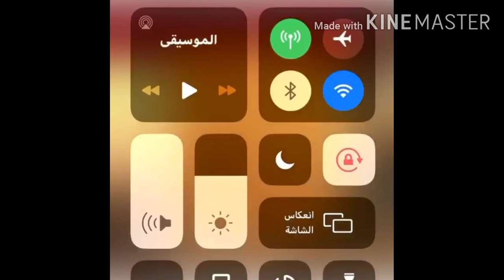تشكيلة روووعه من الذهب عيار 21 اساور غوايش ذهب/خواتم / اطقم شبكه كامله💯 ذهب خليجي كويتي لازوردي 2020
مجوهرات#ذهب لازوردي
غوايش خليجي غوايش بحريني غوايش ذهب هندي
مزانط واطواق ومعاضدد صب كفوف
الذهب موديلات 2020
خواتم ذهب لازوردي عيار21  وعيار 18
شبكة العروسة الذهب الابيض
اجمل بتوت ذهب عراقي
احدث اشكال اساور ذهب لازوردي
غوايش عريضة جميع المقاسات
احدث موديلات لازوردي لازوردي 2020
اقوى موديلات الخواتم 2020
أطقم ذهب 2020
أطقم ذهب ناعمة
احدث موضة دبل خطوبة من ذهب لازوردي
شبكة العروسة
اطقم شبكة
تونزات
حساب المصنعية شبكة العروسة
اطقم ذهب كاملة
 شربيات
سلاسل ذهب
طقم أسورة بالخاتم
احدث موديلات ايجبت جولد ولازوردي
أكبر تشكيلة من الذهب السعودي والايطالي
حلقان ذهب للاطفال
احدث دبل خطوبة
سعر الجنية الذهب
دبل لازوردي
احدث اشكال اساور ذهب غوايش ذهب اصفر
بناجر ذهب
احدث تصاميم اساور ذهب غوايش من
ذهب لازوردي
مجموعة اساور ثابتة خليجي وإيطالية
اساور عراقي
 اساور سعودية
 اساور خليجية
اساور مصرية
اساور كارتير
خواتم
 كوليهات
غوايش ذهب
انسيالات
 اساور ناعمة
كردنات
اطواق ذهب
أسعار الذهب بالسعودية و
احدث اشكال غوايش
دهب
 دهب موديلات ٢٠٢٠
اشكال غوايش دهب سعودي هندي لازوردي تركي بحريني
سعر جرام 21
دهب لازودي/دهب تركي/دهب كويتي/دهب بحريني واشكال غوايش وبناجر دهب
وصول تشكيلة جديدة فرررررررررش ذهب عيار 21 من الرميزان
الرميزان للذهب
سعر اوقية الدهب
سعر الجنية الدهب
أسعار الدهب اليوم /بالسعودية
احدث موديلات دهب 2020
وأرقى واشيك واجمل غوايش دهب للعرايس و
شبكة العروسة/
سعر الذهب اليوم
جولة بمحلات الذهب باسواق الثميري بالسعودية
سوق سويقة أكبر الأسواق الشعبية بالرياض
موديلات ذهب لازوردي /غوايش/بناجر/
احدث اشكال غوايش موديلات 2020
سلسال ذهب
سعر جرام الذهب اليوم بالسعودية
دهب كويتي
دهب سعودي
دهب بحريني
دهب تركي
شبكة العروسة
دهب هندي
دهب لازوردي
بناجر دهب
مخانق دهب
كردانات دهب
مزانط دهب
اطواق دهب
خواتم  دهب
دهب صيني

أسعار الذهب اليوم/بالسعودية احدث موديلات دهب وأطقم العرايس وشبكة العروسة/سعر الذهب اليوم بمصر
أسعار الذهب اليوم في السعودية بيع وشراء
سعر جرام الذهب الان السعودية
سعر جرام الذهب في السعودية
سعر اليوم لشراء الذهب عيار 24 21 18
سعر  اونصة الذهب اليوم
اسعار الذهب اليوم في السعودية بالدولار
جرام الذهب عيار 18 بالدولار
غوايش ذهب اطفال
غوايش ذهب 2020
غوايش ذهب صب
غوايش ذهب عريضة
اساور ذهب ناعمة
خواتم ذهب ابيض
خواتم ذهب ناعمة
خواتم ذهب
سلاسل ذهب ناعمه
سلاسل ذهب 2020
غوايش ذهب لازوردي 2020
غوايش اطفال غوايش ذهب خليجي
ذهب خليجي قديم
 الذهب زينة وخزينة

تغطيات قناة الهنا
 ان شاء الله قناتي تحوز على اعجابكم